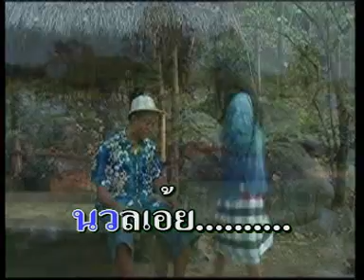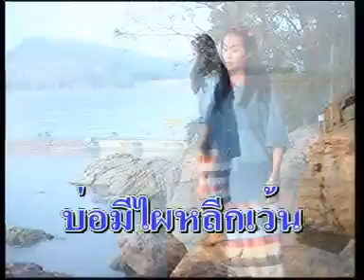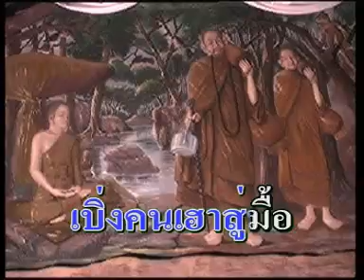จีรังสังขาร1 - บุญเพ็ง ไฝผิวชัย [Official MV]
เพลง : จีรังสังขาร 1
ศิลปิน : บุญเพ็ง ไฝผิวชัย